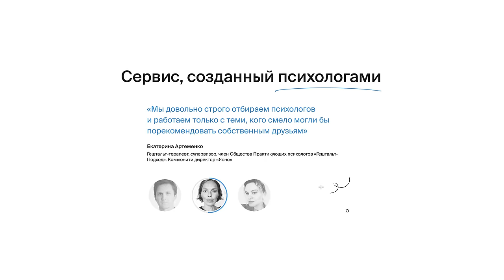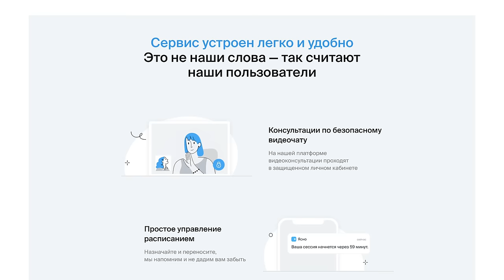Мне стыдно 5. Шоу постыдных историй. В гостях Асхат Ниязов, Зарина Байболова и Асхат Ибитанов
Добро пожаловать в ‘Мне стыдно’ – новое шоу, от ​⁠​⁠ @StandUpAstana  ​⁠ ,где комики, блогеры и звезды расскажут вам свои стыдные истории. Автор самой нестыдной истории выполняет задание!

Ведущий – Галым Калиакбаров, а в гостях Асхат Ниязов, Зарина Байболова и Асхат Ибитанов

Делитесь своим мнением в комментариях – чья история была по-настоящему стыдной?

00:00 Интеграция

1:44 Туры Stand Up Astana

5:00 Проекты Асхата Ниязова

7:35 История Асхата Ибитанова

20:20 История Зарина Байболова

33:45 Первая история Асхата Ниязова

41:05 Вторая история Асхата Ниязова

46:27 История Зарина Байболовой

51:40 Время итогов

55:15 Выполнение заданий